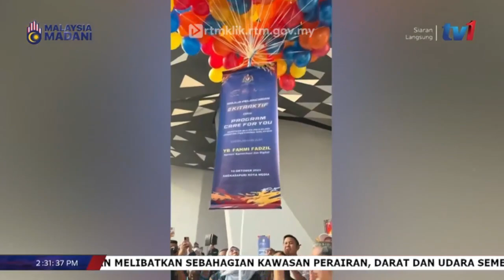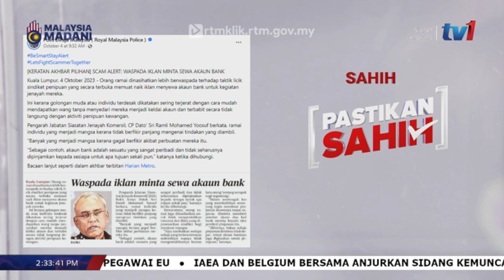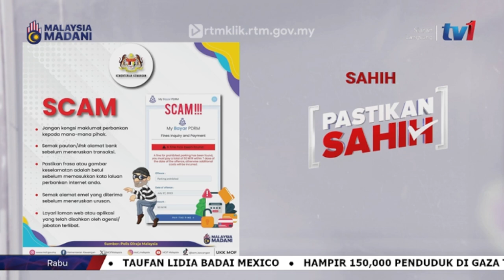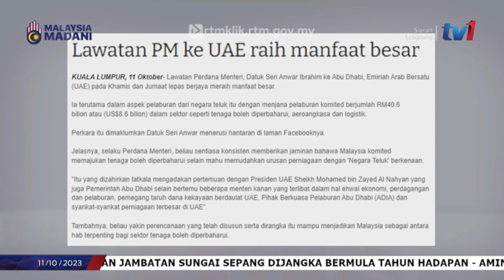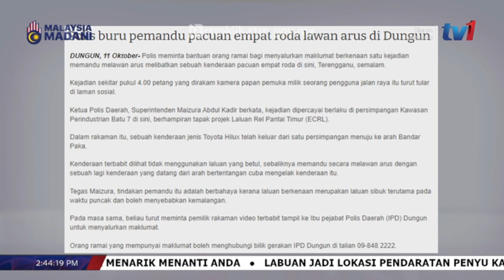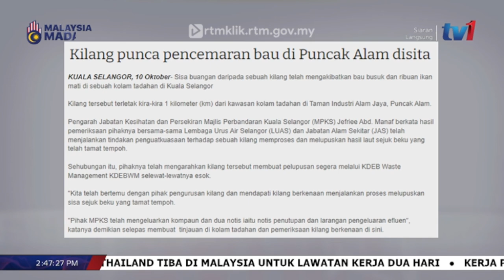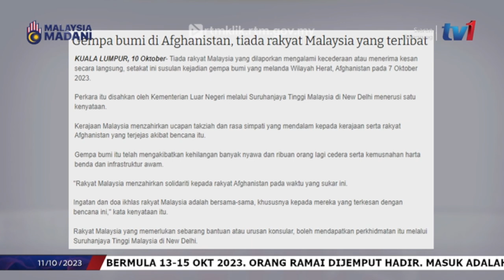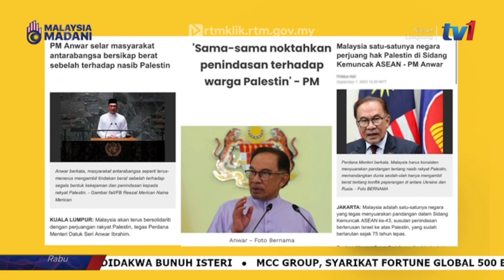11 OKT 2023 - PASTIKAN SAHIH